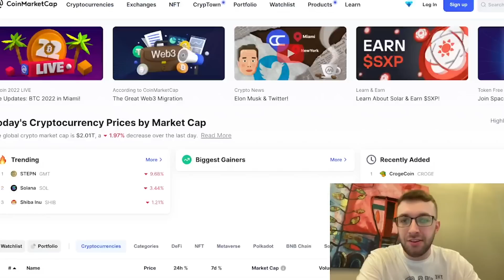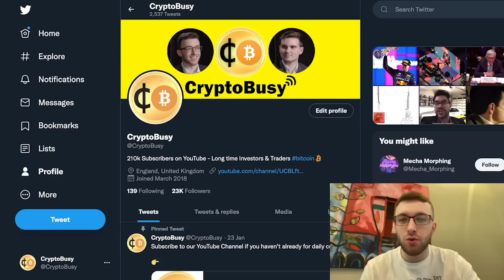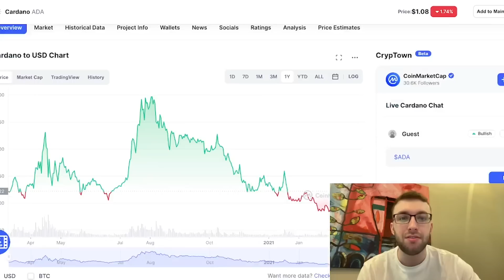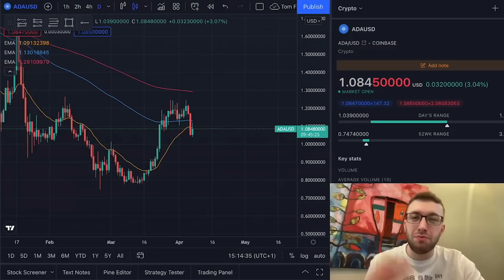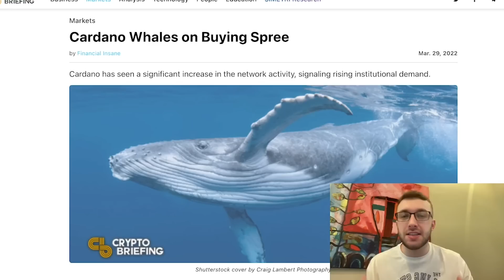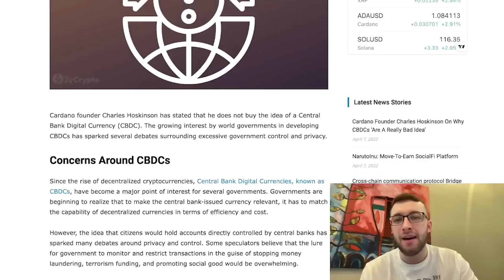CARDANO ADA UPDATE! | ADA PRICE PREDICTION ANALYSIS | ADA NEWS TODAY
Cardano has had a recent pump! Today, Tom goes over the latest updates on Cardano, an in-depth technical analysis, and future price predictions.

Timestamps:
0:00 Intro
0:35 The Market
1:41 Cardano (ADA)
2:40 BTC Technicals
3:06 ADA Technicals
4:24 Fundamentals
5:58 Conclusion